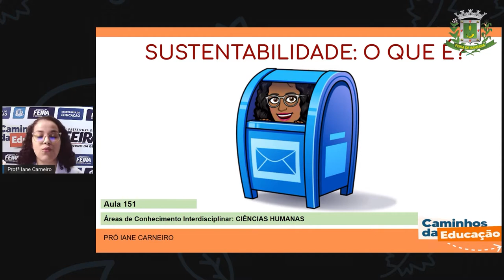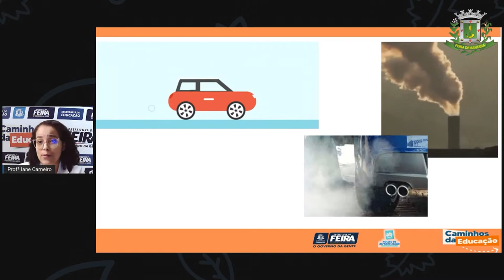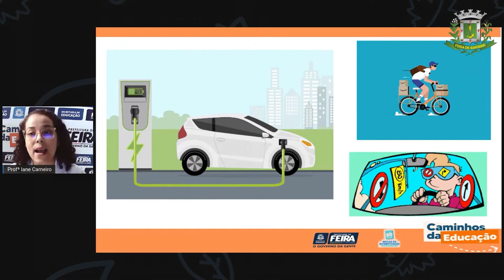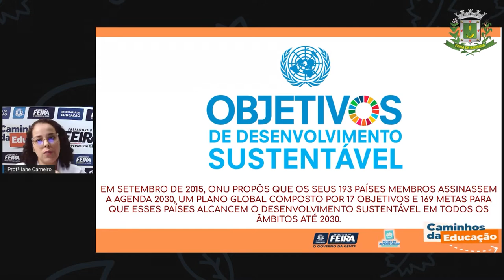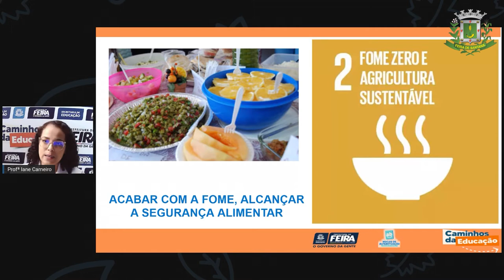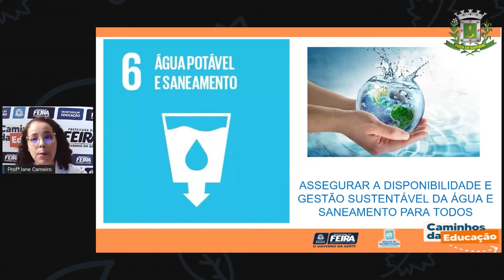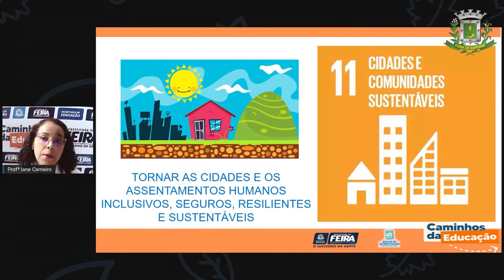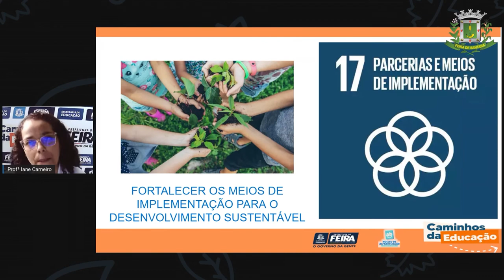Aula 151 1ºANO Profª Iane Ciencias Humanas Sustentabilidade o que é sem interprete